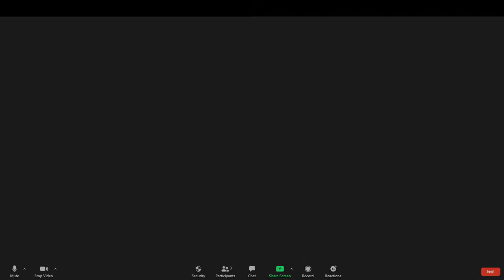Os novos desafios para os administradores de empresa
Professor de economia e diretor de relações institucionais do Conselho Regional de Administração do Amapá (CRA-AP), José Luiz da Silva concede entrevista sobre a 10ª edição do ENAAP, o Encontro dos Administradores do Amapá, evento que será à distância, mas com grandes reflexões sobre mercado, conjuntura e inovação para a categoria após a pandemia.